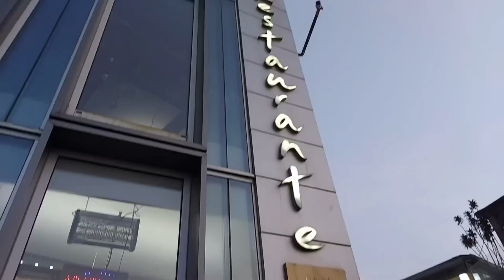LAGLAG ANG CELLPHONE!!!